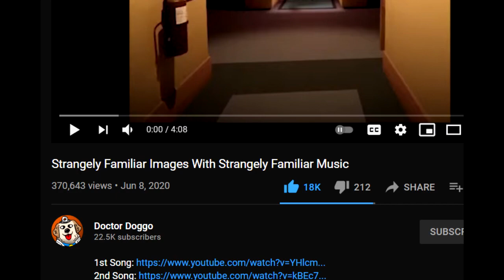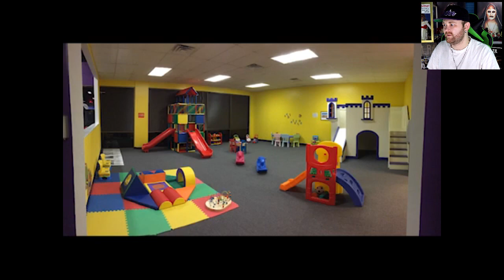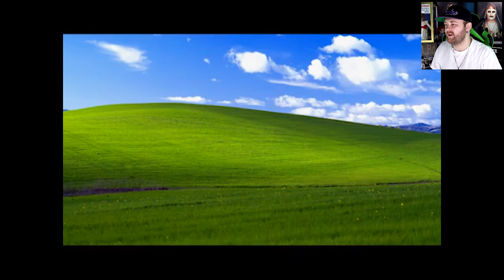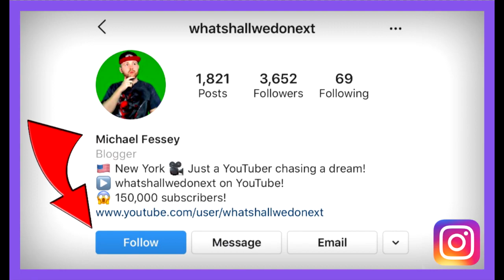Strangely Familiar Images With Strangely Familiar Music (Liminal Space) REACTION!!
DESCRIPTION:

Hey guys! Welcome to another scary video!

So today we are going to be reacting to a video I came across on YouTube titled "Strangely Familiar Images With Strangely Familiar Music " uploaded by the channel "Doctor Doggo"!

Congratulations! You have discovered the secret comment code and that is "MALL FTW" comment that in the comment section to prove that you read the description and you found it!